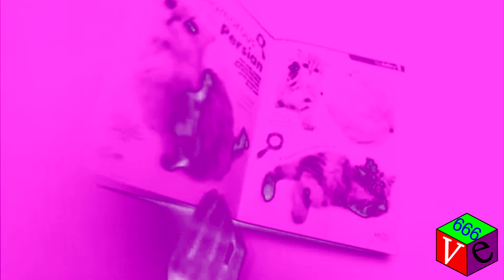The Cat Collection in PinkChord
Third Marathon of 07.7.15 by VideoEffects666

The entire guest list is as follows: Summit Entertainment 1998, Viacom (V of Doom) , MTM Enterprises (Newhart Variant) , WNET Sign On 2006 (New-York), WNET Sign Off 2006 (New-York), Klasky Csupo & Nickelodeon Network 2000, The Cat Collection (Advertising), Worldvision Home Video, ВИD 2002 (Russia).